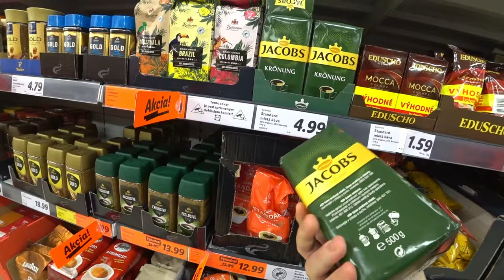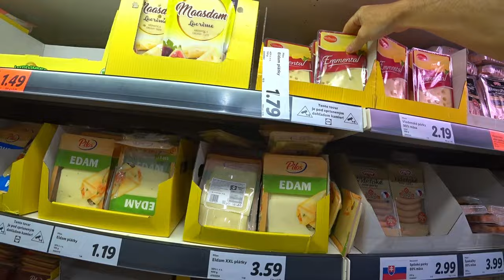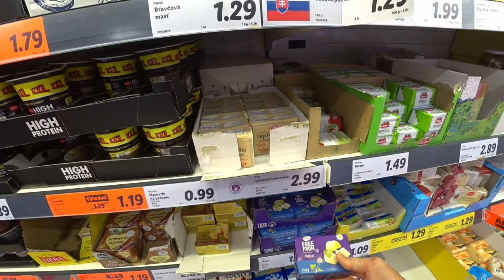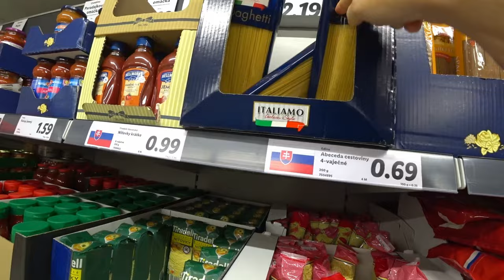Are Lidl Supermarket Prices In Bratislava Slovakia Expensive Or Cheap?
I take a look at food prices in the Lidl Supermarket in Bratislava Slovakia.
Is the cost of living in Slovakia lower than most places in Europe?
If you are feeling the inflation at your local supermarket, compare the price of food at this Lidl grocery store to your local supermarket and let me know if you think the prices here are cheap.